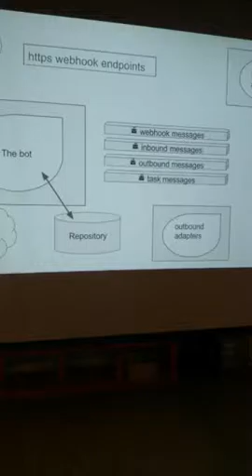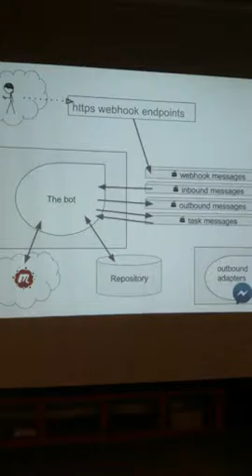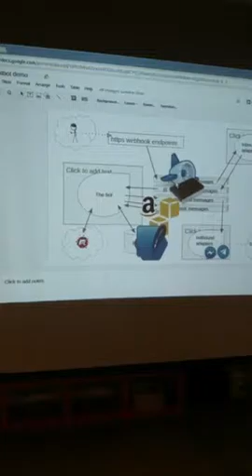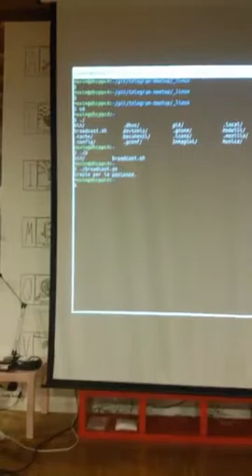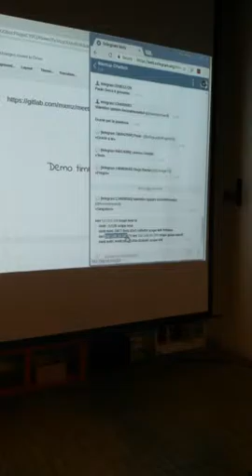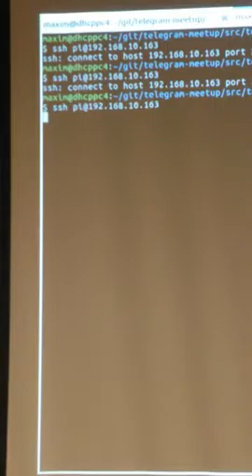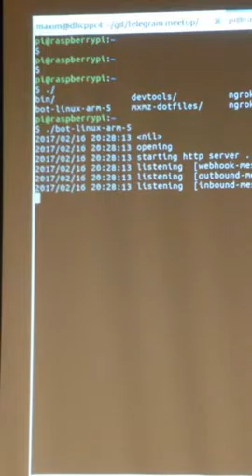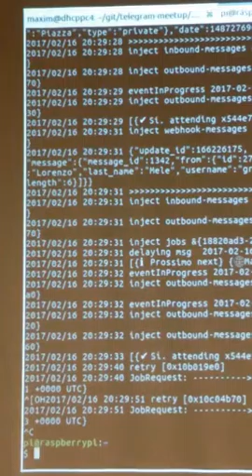Meetup 2017-02-16 Un bot con backend e front end multipiattaforma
Massimiliano Muzi.

L'architettura di un bot che può girare su più backend (GAE, AWS, etc) e con più frontend (Telegram, Messenger, etc).